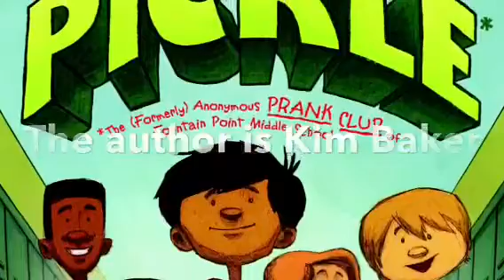KidLitReview of Pickle by Kim Baker